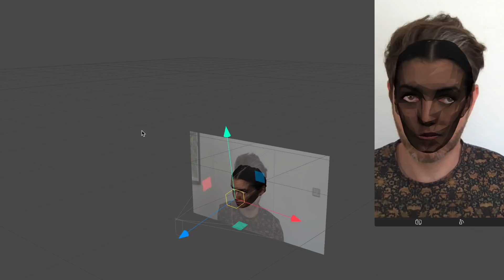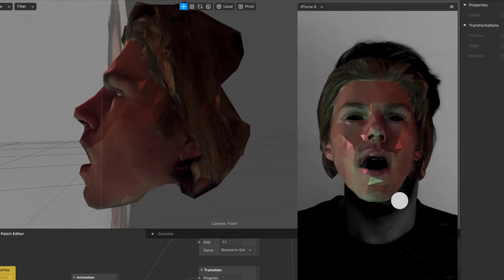GRACEY & Ruel - Empty Love (Video) | Behind The Scenes